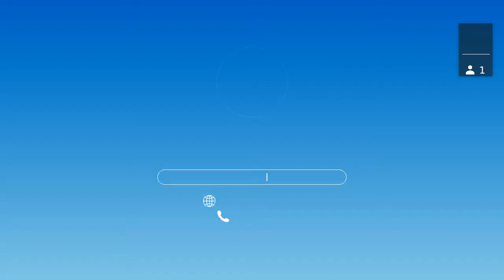Digital skills for industry: catching up or preparing for the future?, 8 September 2020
Speakers:
Céline Carrera, Education Director, EIT Health
Thomas Jorgensen, Senior Policy Coordinator, European University Association (EUA)
Izabela Milewska, Digital Skills Global Leader, Amazon Web Services Training & Certification
Dale Kummerle, Former Executive Director, MSD
Moderator: Carlos Härtel, Director, Science|Business